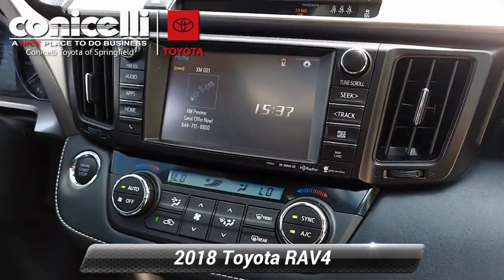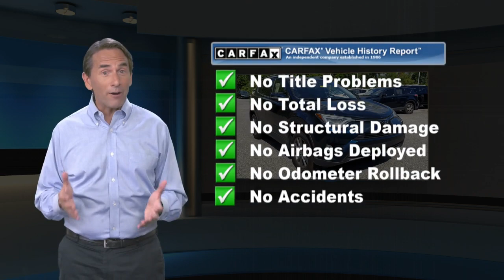Certified 2018 Toyota RAV4 Limited, Springfield, PA SP8026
-CERTIFIED- -LOW MILES!- -NAVIGATION SYSTEM, BACKUP CAMERA, BLUETOOTH, HEATED FRONT SEATS, AND SUNROOF / MOONROOF- -CARFAX ONE OWNER- This RAV4 looks great with a clean Black interior and Galactic Aqua Mica exterior! Please call to confirm that this RAV4 is still available! We are located at: 860 Baltimore Pike, Springfield, PA 19064.

[RLVID:24087:346bba7953c3adc3:c03e4d53833bf1b1:1]